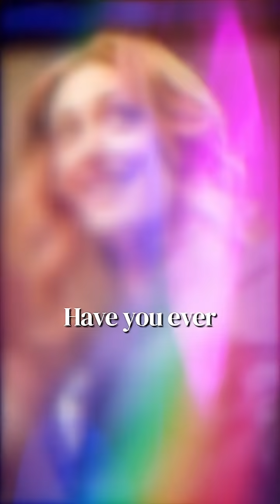How Stress Might Be Saving You (Not Killing You)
New episode just dropped — and this one flips stress on its head.

We’re diving into a TED Talk study that tracked 30,000 people and found something wild: it’s not the stress that hurts you — it’s what you believe about stress that changes your biology.

If you think it’s killing you, your body agrees. But if you think it’s helping you grow? Your body rewards you with better health, more resilience, and even oxytocin.